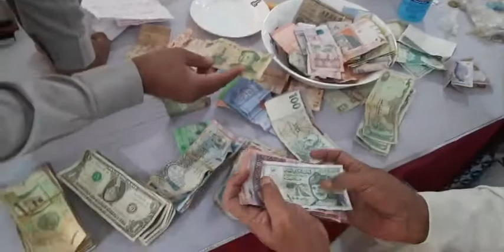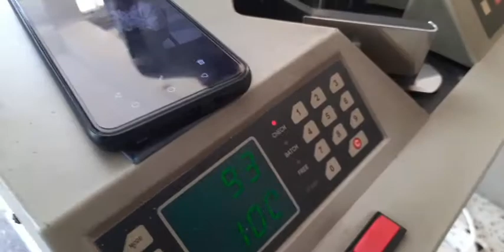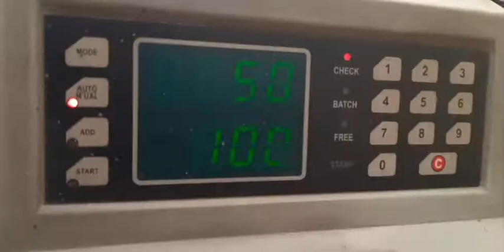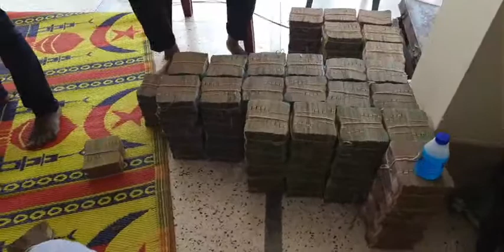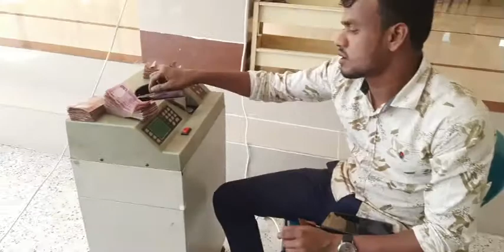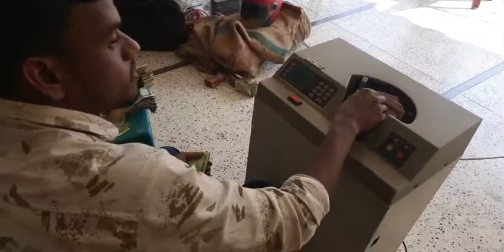সরাসরি দেখুনঃ ঐতিহাসিক পাগলা মসজিদের দান বক্সে ১২ বস্তা টাকা। কিভাবে গণনা করা হচ্ছে। Reporter Shujon